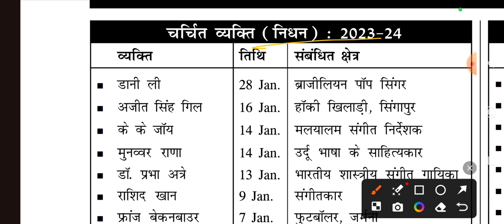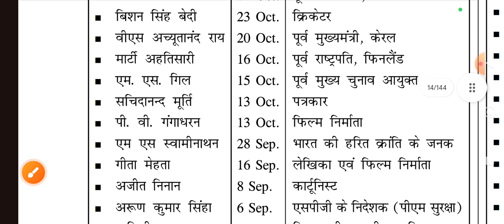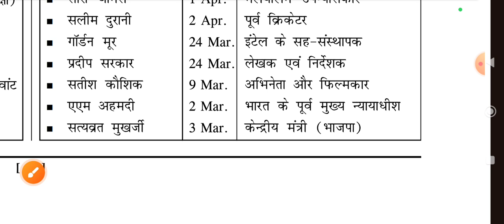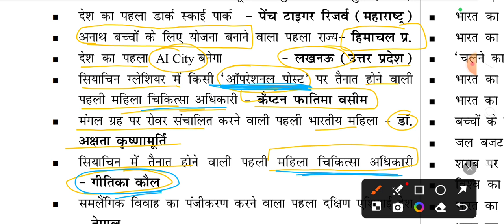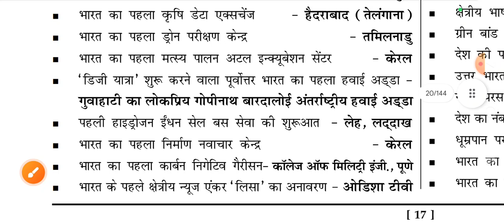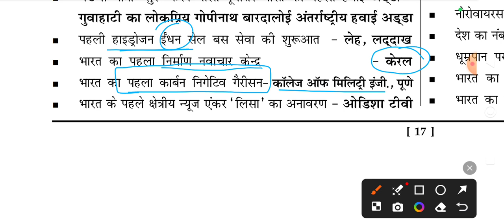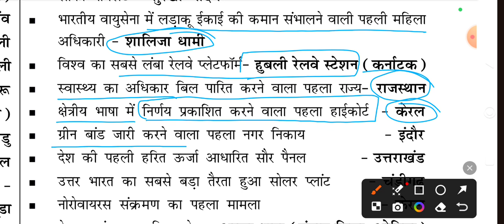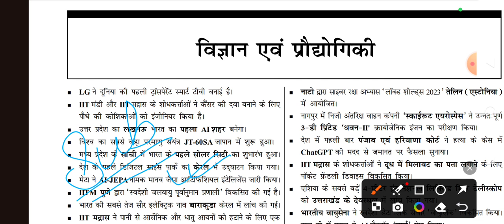करेंट अफेयर्स 2024